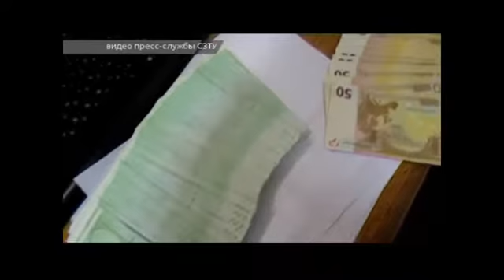Ролекс и 40 тысяч евро не пустили из Финляндии в Россию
&nbsp;Около 40 тысяч евро и 6 наручных часов &laquo;Ролекс&raquo; изъяли &nbsp;на таможенном посту &quot;Торфяновка&quot;. &nbsp;Мужчина пытался провести из Финляндии в Россию Подробности